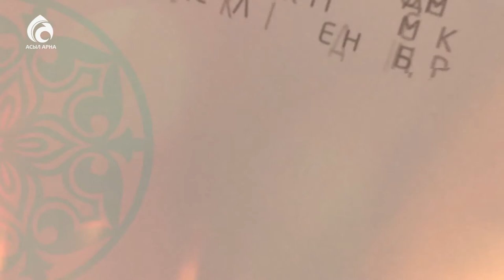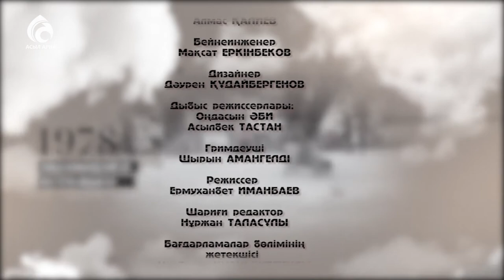ҚазҰУ журналистика факультетінің деканы Сағатбек Медеубекұлы \ Балалық шаққа саяхат \ Асыл арна